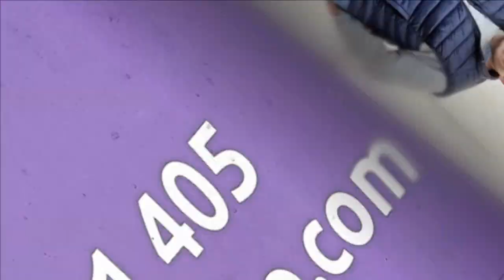Felicitaciones Navideñas de Frutas y Verduras Eladio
Pol. Ind. Nueva Campana, Nave 98, 99, 29660 Marbella, Málaga